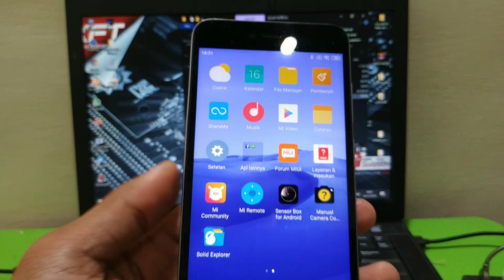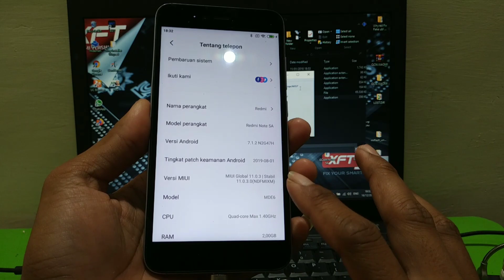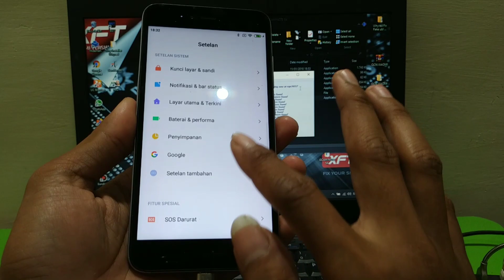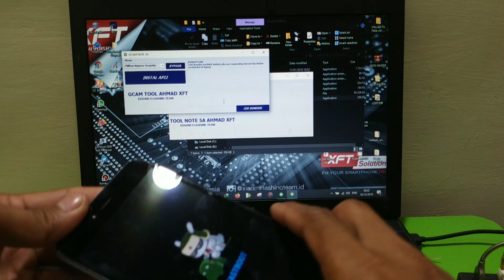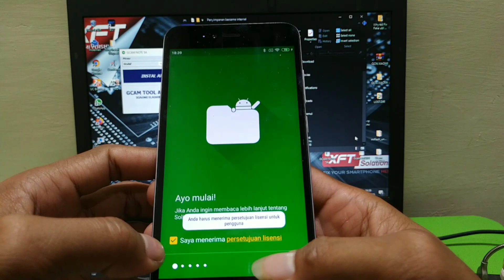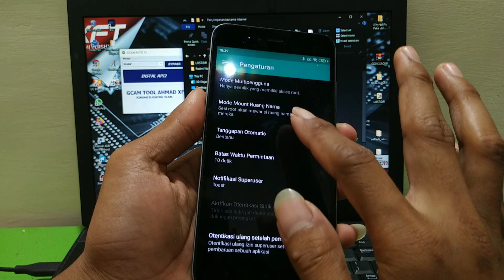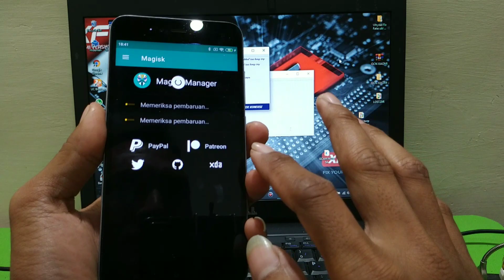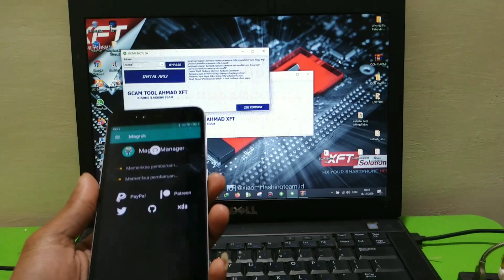Mengaktifkan Camera Api2 Xiaomi Redmi Note 5A Ugglite Tanpa Twrp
Aktifkan api2 di xiaomi redmi note 5a aka ugglite tanpa twrp(asli tnp twrp gk reboot twrp ky yg lain)